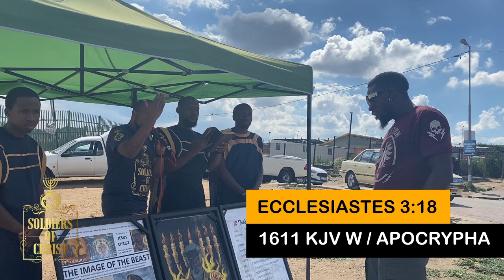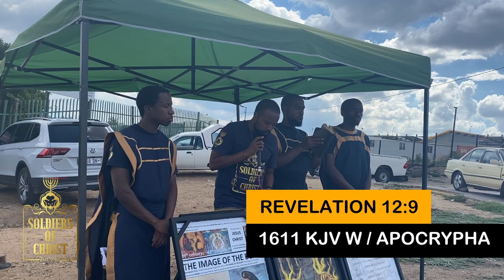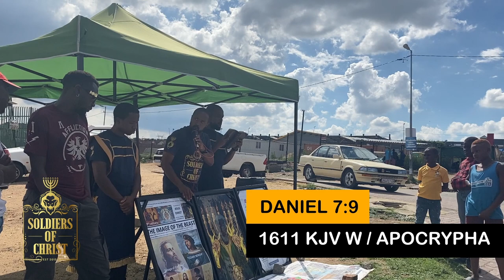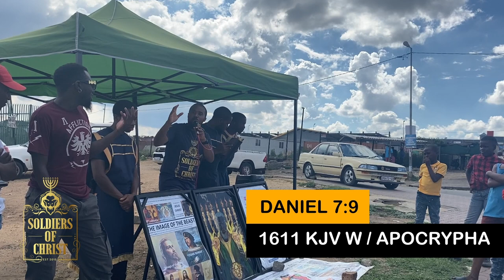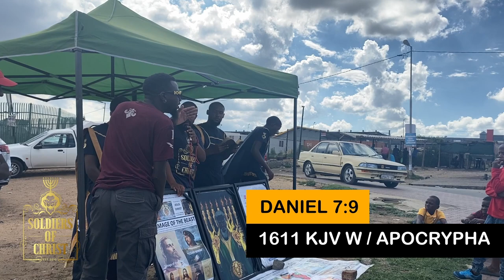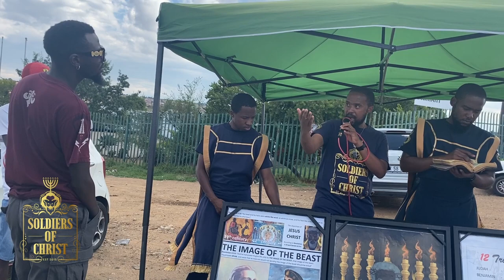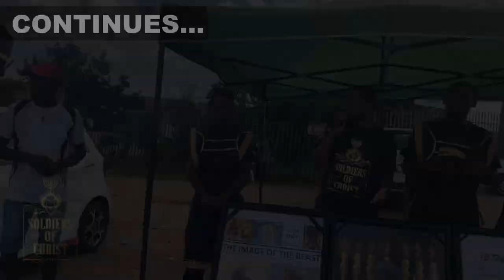SOC | GOD IS A BLACK MAN